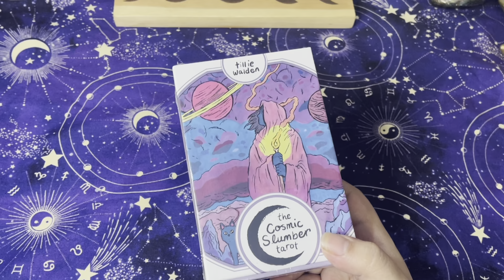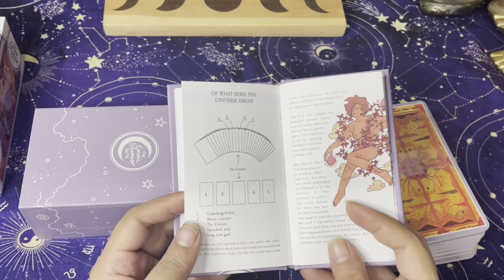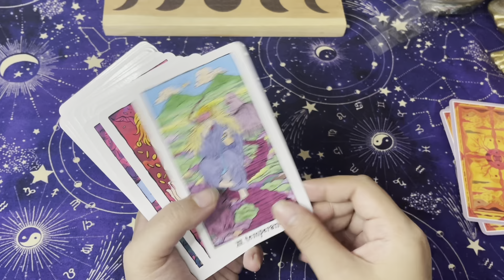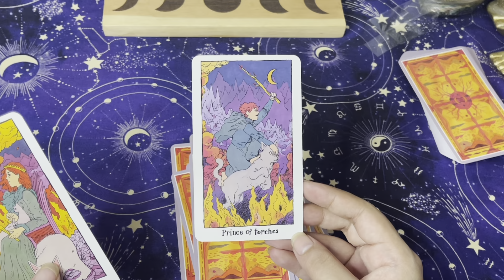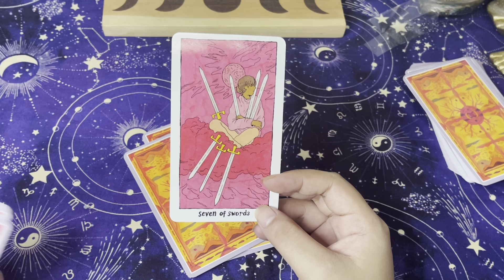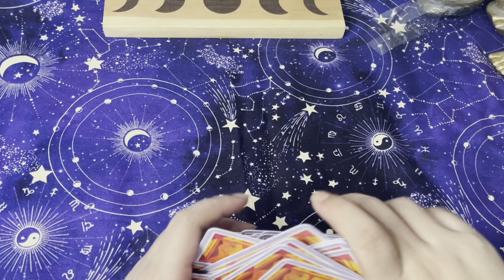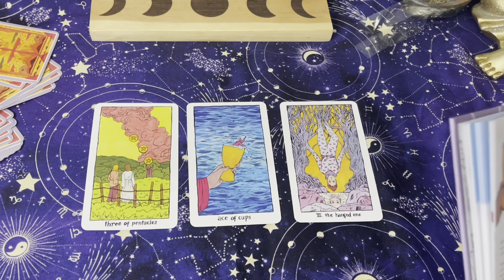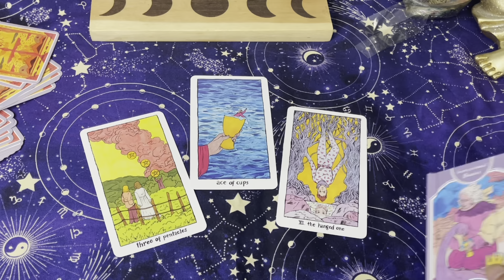🔮 The Cosmic Slumber Tarot Unboxing,Flipthrough and Quick Reading 🔮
🔮Created Playlists For Tarot and Oracle Card Unboxing :

1. Watchers/clients are all responsible for their own life actions and decisions.
2. Tarot Readings can't/shouldnot be used for legal, medical, and psychological advice. Please, seek professional medical practitioners/lawyers for help/assistance.

Muli maraming salamat po ako po si Knack, at wag nyo po kalimutan din i check ang facebook at Instagram ko kasi po nag popost po ako dun ng card for the day. Thank you :)